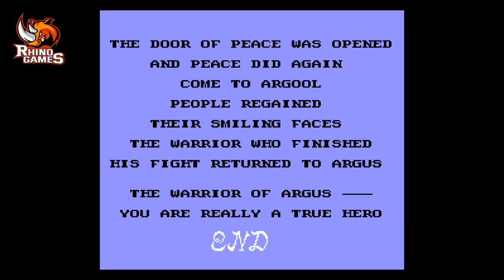Rygar Gameplay Full - NES (Official Launch) 1986